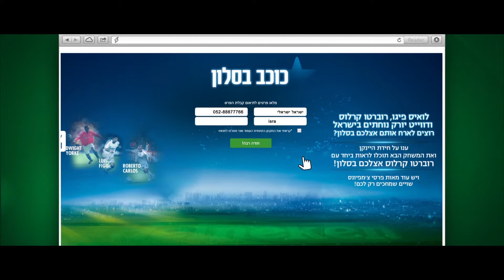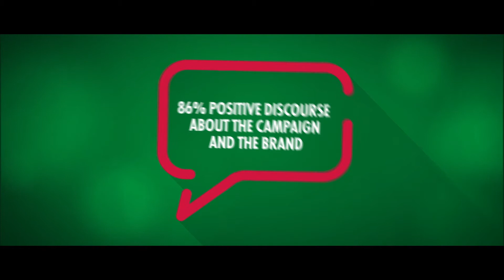Heineken | Star Salon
Client: Heineken
Production Company: YY Productions
Advertising Agency: G Group